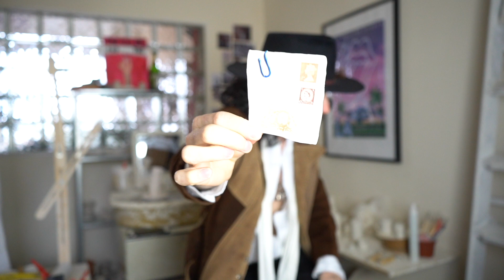MY FIRST ESPRESSO OUT OF MY OWN CUP!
HEY I'M CHRISTIAN AND THIS IS MY JOURNEY IN STARTING OUT IN THE WORLD OF CERAMICS, JOIN ME FROM LEARNING AN ART TO SETTING UP AND CREATING A POTTERY BUSINESS.